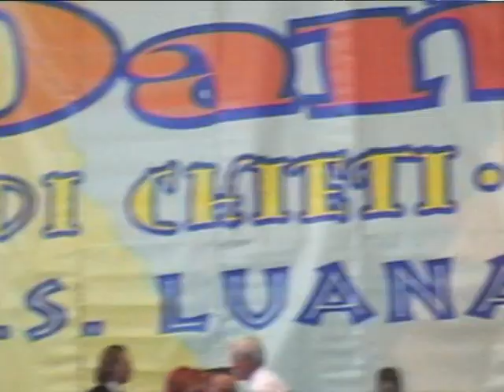2005 FIDS - Trofeo Monza - WDSF Senior+Over16 Standard + Over16 Latini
Tanto materiale di gara
da gara WDS Int.Senior Standard + Over16 Standard +Over16 Finale Latini WDSF + Gara nazionale FIDS